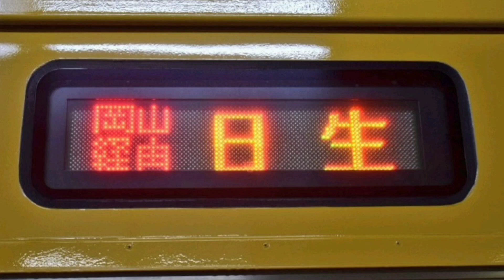【1日1本】岡山駅「日生行き」自動放送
岡山駅で収録した日生行きの自動放送です